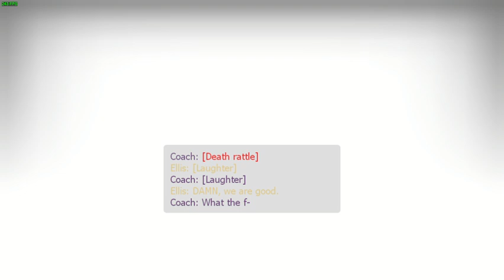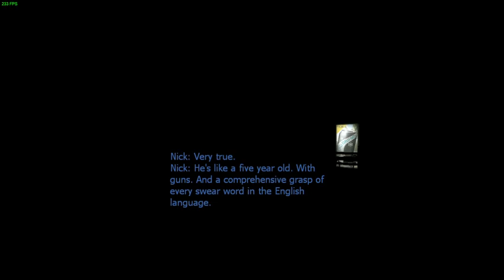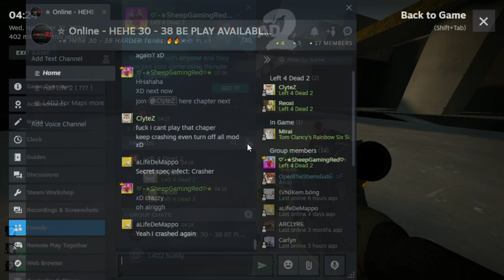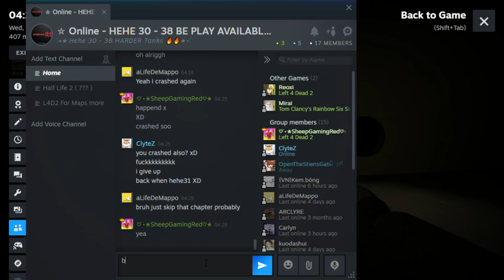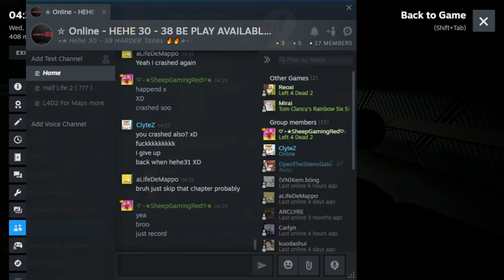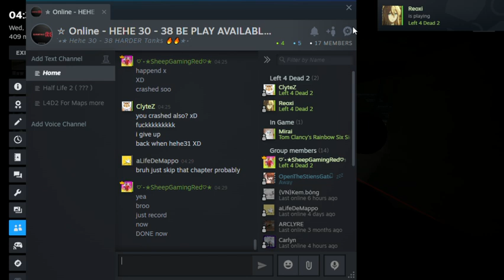Left 4 Dead 2 Hehe30 Best Team To Crashed for players crazy was gas can!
Best Friends Everyone like this pro game fun enjoy !